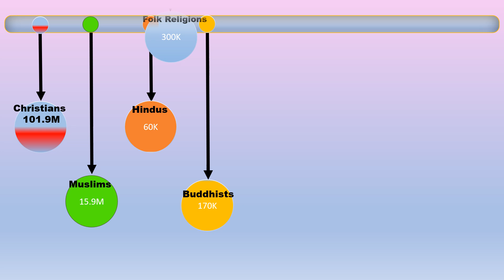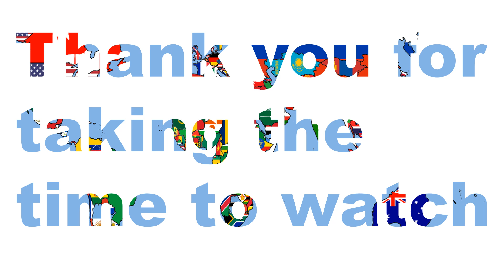Total Population of Russia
Population of Russia Religion wise